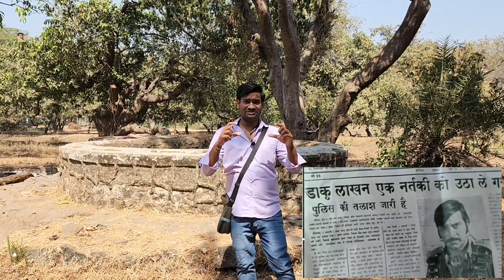Kache Dhage 1973 में आयी फिल्म की शूटिंग लोकेशन I Kache Dhage Shooting Location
♻️SK SHOOTING LOCATION ♻️

kache dhage 1973
kache dhage 1973 movie
kache dhage 1973 song
kache dhage 1973 full movie
kache dhage 1973 movie songs
kache dhage 1973 movie epsod
kache dhage movie shooting location
kache dhage movie shooting
kache dhage movie
movie shooting location video
movie shooting location in india
movie shooting location bollybood
mumbai shooting location